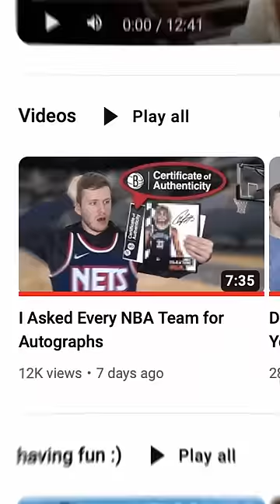These NBA Teams Sent me Mail!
I sent a letter to every NBA team and asked them if they could please send me any autographs or merchandise! Last year I tried to get an autograph from a player on every team in the NFL and got one autograph from Super Bowl champion Johnny Hekker. So this year I wanted to see how many autographs I could get form NBA teams, and see if I could maybe even get an autograph from a star player like Lebron James or Steph Curry!